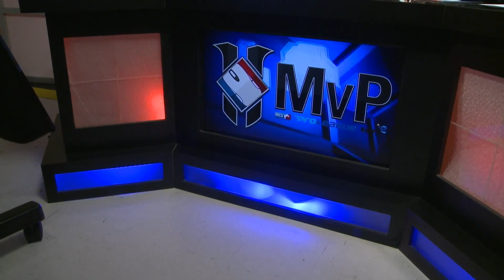MLG Dallas StarCraft II Groups Announcement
Find out who made Group Play and how the players are divided up for MLG Dallas November 2-4th LIVE at majorleaguegaming.com.